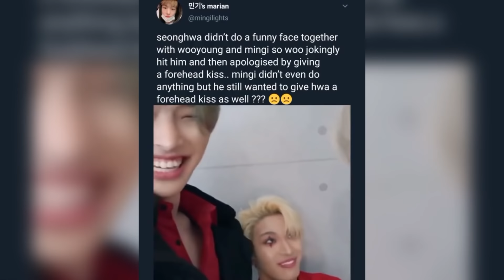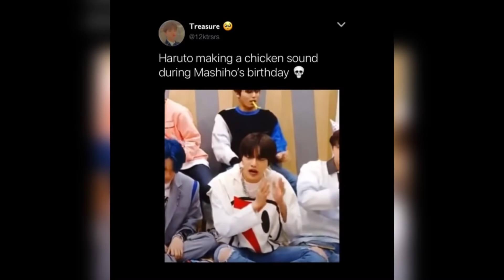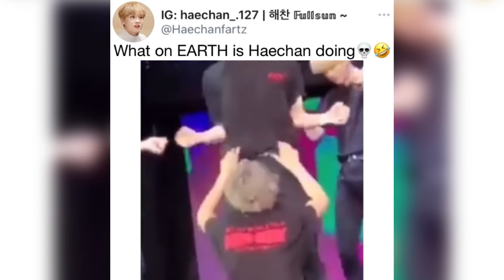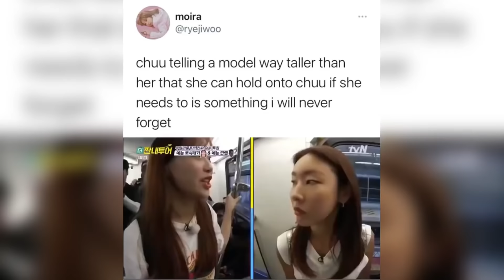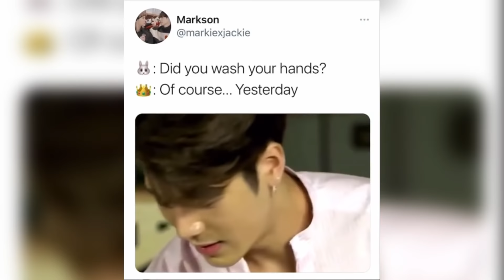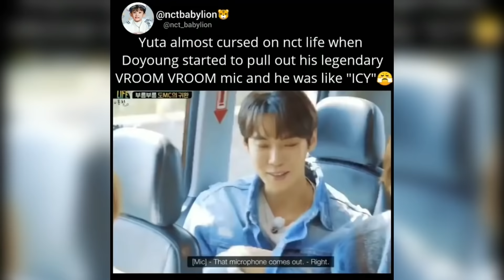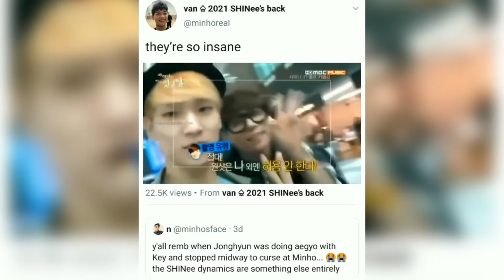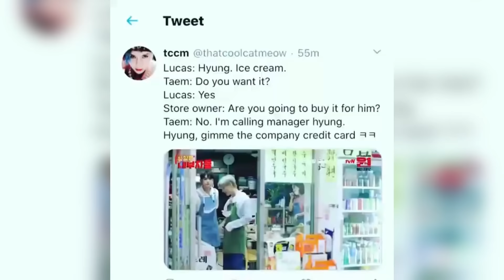Kpop vines/memes that cured my depression pt.61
Let me know what kind of memes you guys would like to see next💕

Source:  Two Kids Room and Spot kids